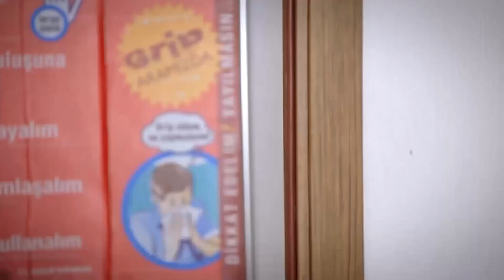Aslim Quiere Donar Su Riñon | Te Amé Una Vez Novela Turca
Julide se enfada por ver a la madre de Aslim en el hospital, mientra Aslim tiene toda la intención de salvarle ¿Podrá Aslim Salvar a Ozan?  Te amé una vez capitulo 33 completo

Aslim, que vino de Izmir a Ankara para estudiar en la universidad, se la lleva bien con Ozan desde el primer día. Ozan es un joven rebelde y malgeniado.  El amor inmaduro pero obstinado de Aslim se vuelve igualmente tormentoso y apasionado.